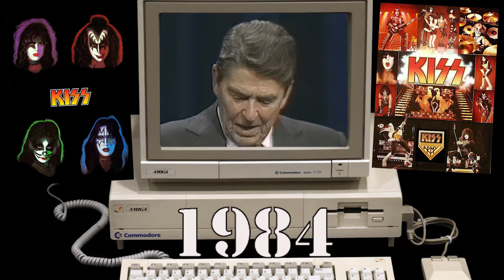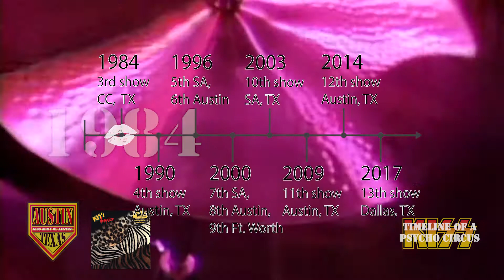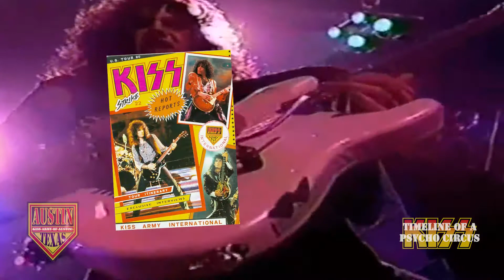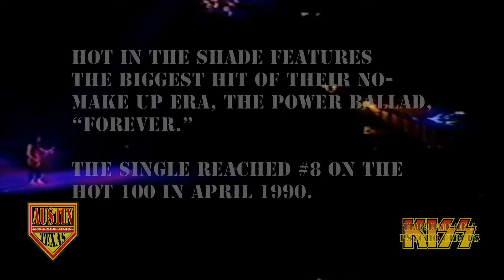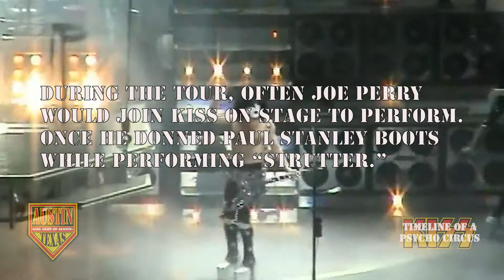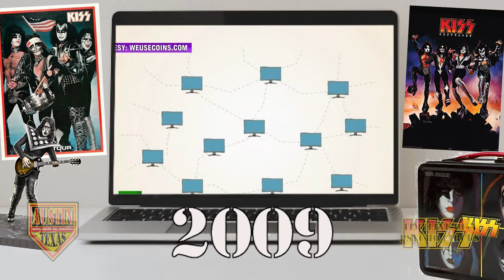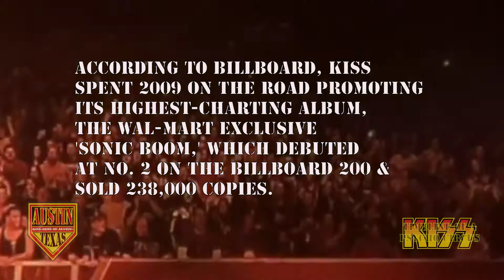KISS Timeline of A Psycho Circus Pt 2